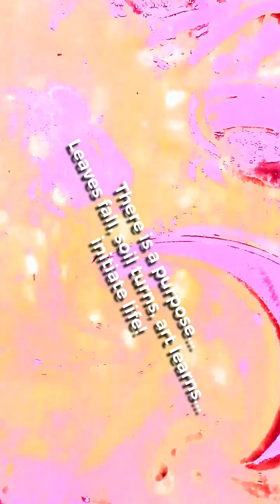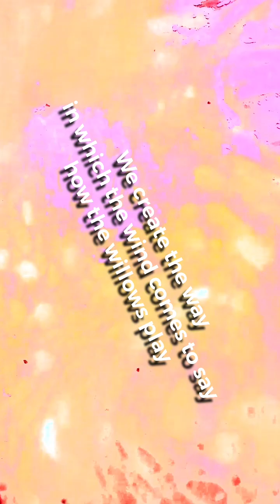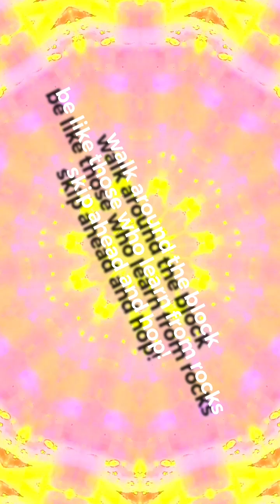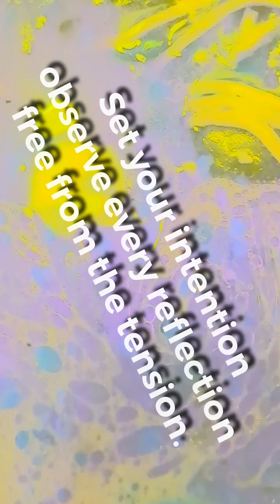Said Free To Be Set Free (Studio Haiku series 9)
art&music is loudfolks! here's a series of haiku pieces mixed into a new instrumental support track that goes with a Labyrinth maze game meditation related to arranging stones into geometric shapes on walls to open doors which lead to increased rewards and additional risks, be aware of the bird tyrant and its unfair advantages! help the super twin hero friends even out the odds into a balanced resolve all around!

Life is an exciting adventure! injoi this video of me playing with color and lighting thresholds over a delicious inspirational bowl of Ramen noodles from which I draw soup fluent creative inspirational reviews over the haiku form functioning as a prose intake outlet process... more to come!